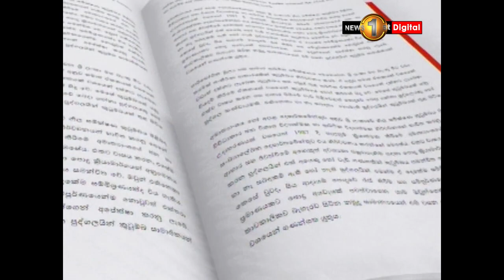Sirasa Pathikada With Bandula Jayasekara 11th Of October 2018 Mis. Chandima Arambepola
විදේශගත වන කාන්තාවන්ට නීති දාන්න පුළුවන් ද?